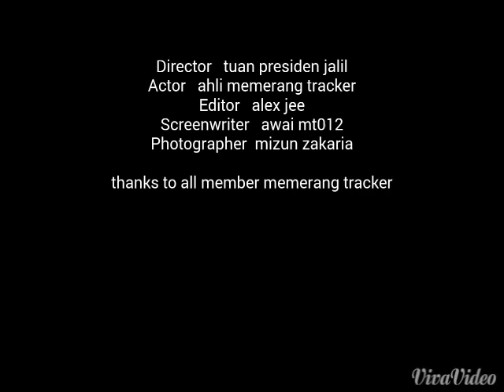part1 trip meraban